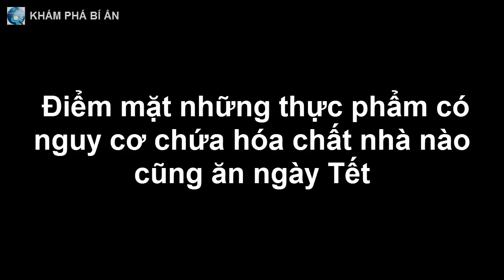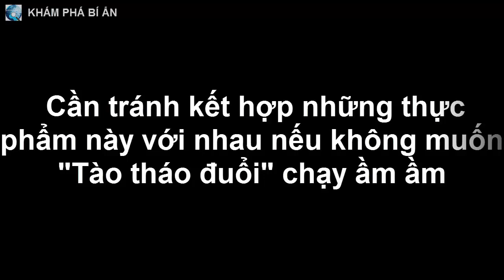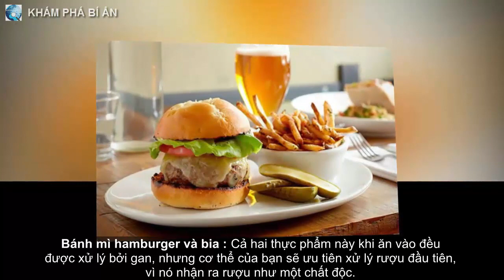Điểm mặt những thực phẩm có nguy cơ chứa hóa chất nhà nào cũng ăn ngày Tết